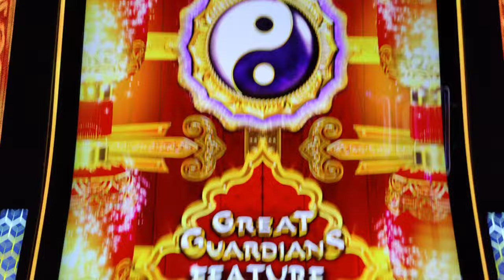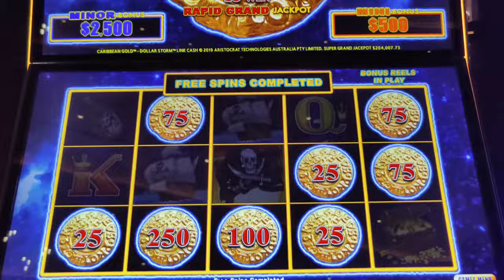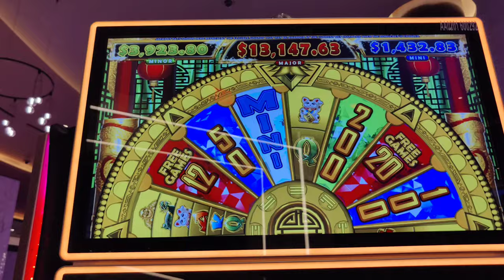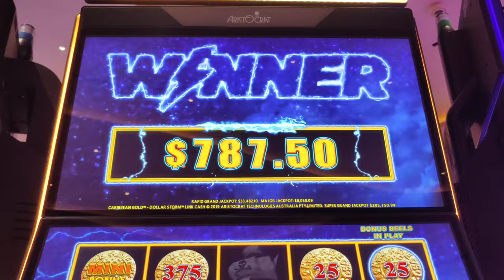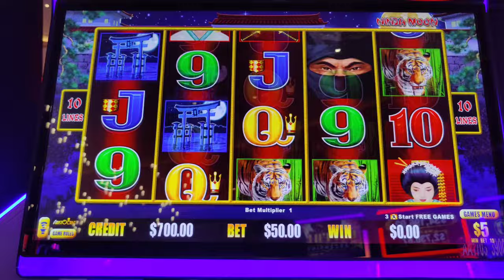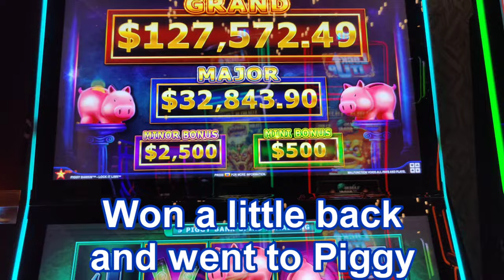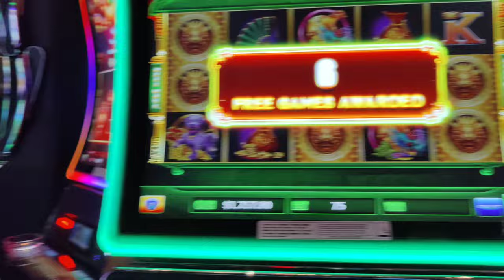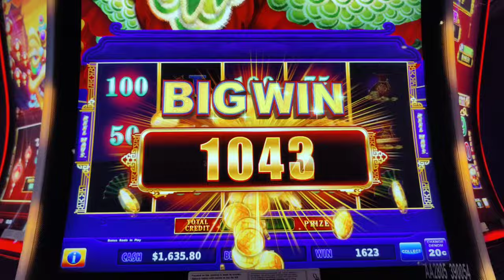Chasing the BIGGEST High Limit Major Jackpots All Night Long at Ocean Atlantic City!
An evening chasing the biggest high limit major jackpots at @TheOceanAC!  Featuring jackpots on Dragon's Fire and Piggy Bankin', chasing a $50,000 maxed out major on Dollar Storm Caribbean Gold, and play on Great Guardians Link, 5 Dragons Gold, Lucky Buddha, Checkered Flag, and Jackpot Carnival.  Also featuring dinner at Council Oak Steak.